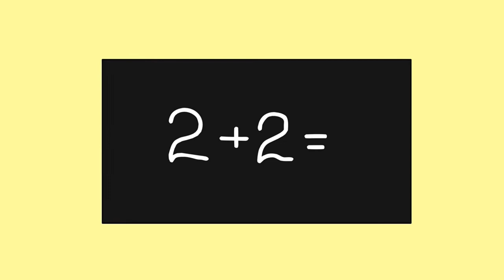Baldi and player gets detention baldi’s basics animation ￼